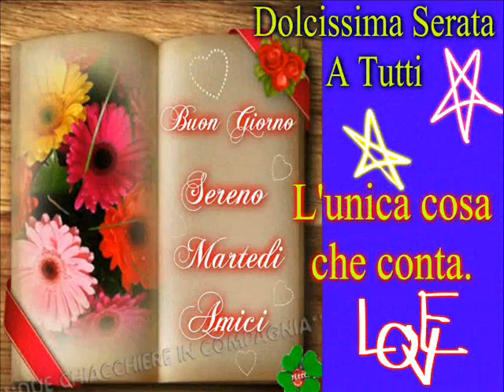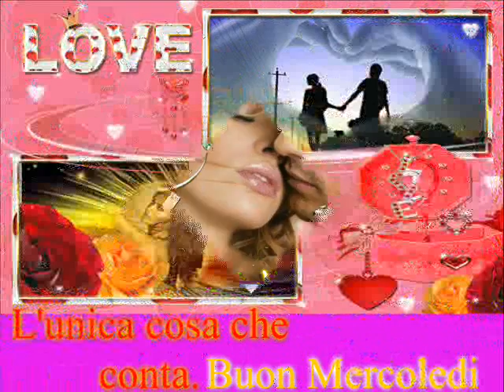X TUTTO IL GRUPPO 20-05-2015